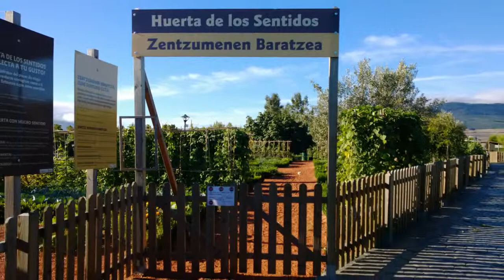Navarra 269 NOAIN